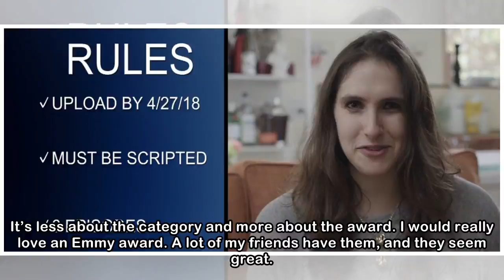LOL: 'The Good Place' Writer Megan Amram Is Trying to Win an Emmy with a Very Meta Web Series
The Emmy is a coveted award among television talents both in front of and behind the camera, but there are varying levels of Emmys among the various kinds of media out there. One of the Emmy categorie...